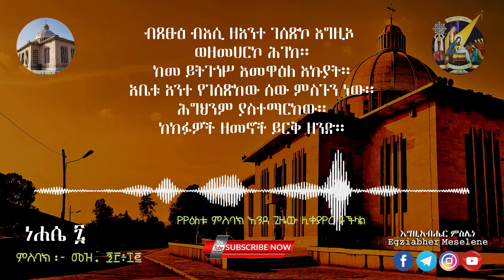የነሐሴ 7 ምስባክ - ብጹዕ ብእሲ | ለሁሉም_ይዳረስ | ጾመ ፍልሰታ ለማርያም | Nehase 7 Misbak | Filseta le mariam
ነሐሴ7_ምስባክ
ብጹዕ ብእሲ

ለሁሉም ይዳረስ አንድ ያጋሩት ዘንድ አደራ እንላለን!

በእነዚህ ገጾች ቤተሰብ ይሁኑን፤ ለወዳጅዎም ያጋሩ! እናመሰግናለን፡፡
የዩቲዩብ ቻናል፡